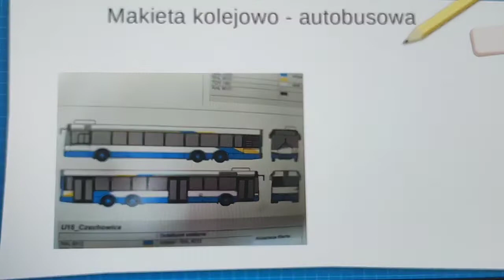Makieta kolejowo - autobusowa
Makieta z prezentacją